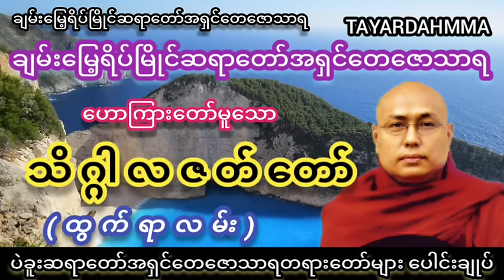သိဂ္ဂါလဇတ်တော် (ထွက်ရာလမ်း)တရားတော် - ပဲခူး‌ဆရာတော်အရှင်တေဇောသာရ